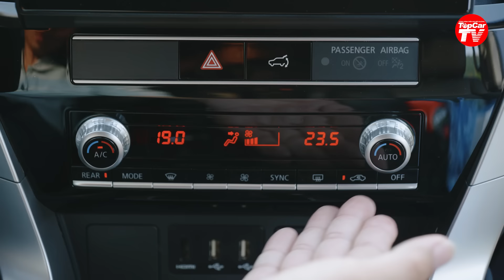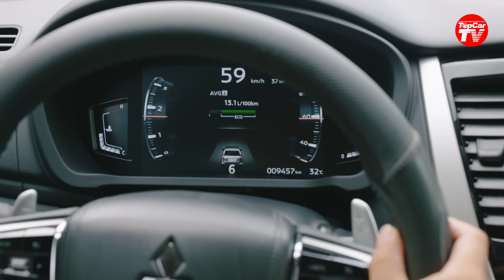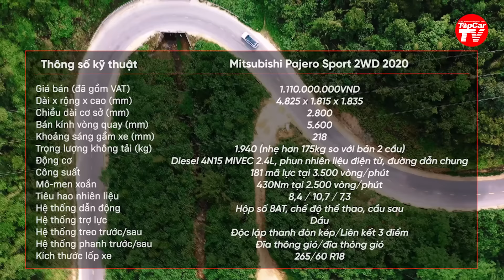Đánh giá Mitsubishi Pajero Sport 2WD - Ưu/nhược, có gì khác Everest và Fortuner? | TIPCAR TV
Mitsubishi Pajero Sport không phải là chiếc xe SUV bán chạy số 1 Việt Nam, nhưng chiếc xe này có những đặc điểm đứng đầu phân khúc. Giá như Mitsubishi cải thiện nốt một số hạn chế của chiếc xe này, thì không còn gì bàn cãi.